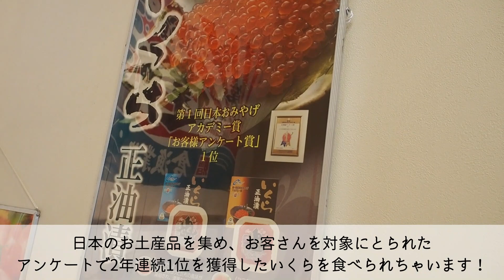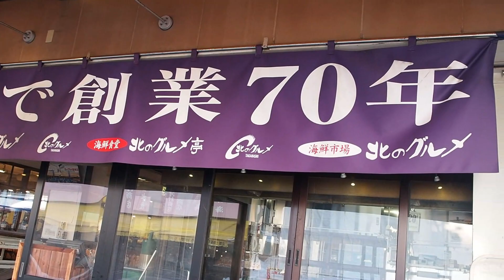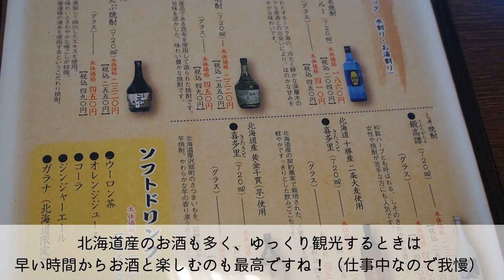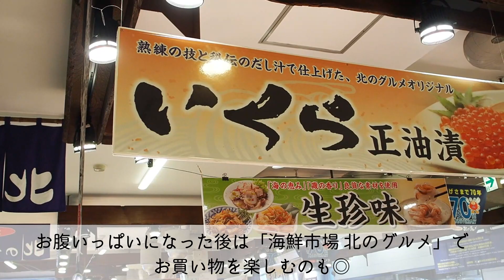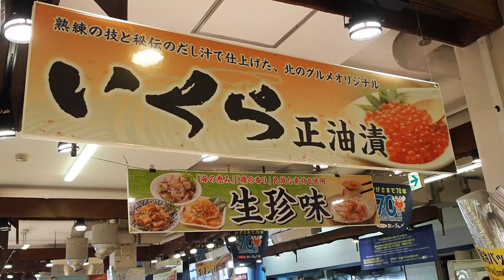【札幌グルメ】北海道で最高のいくらを食べたいあなたにオススメ！海鮮食堂「北のグルメ亭」｜中央区｜Vlog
食堂と市場が隣接していて、一度にどちらも楽しめるだけでなく、美味しい！と思ったものを購入していくことができる＆食べたいと思うものを調理してもらうことができる…なんて、贅沢ですよね！

スタッフも食事のあと、しっかり購入させていただきました。毎日何かしらの方法でのりくらげ食べています！！

↓お店の情報はコチラ↓

店名：海鮮食堂 北のグルメ亭
住所：北海道札幌市中央区北11条西22丁目4-1

※新型コロナウイルスの影響で営業時間が変更になっている可能性があります。 事前にお店のHPなどで営業時間を調べてから行くことをオススメします。

北海道の見たい・食べたい・行きたい！な旅行・観光情報をお届けするチャンネルです！